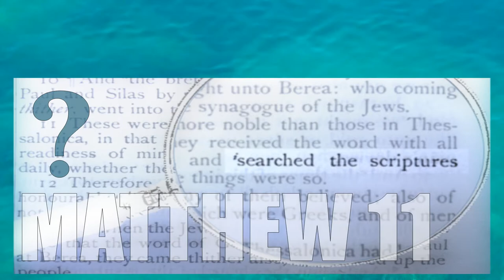MATTHEW 11Q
How can I tell if someone is God's true messenger? - Matthew 11